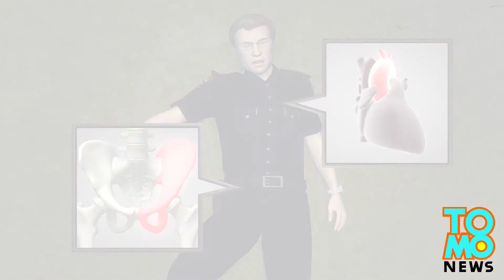Policjant ucieka przed pijanym kierowcą.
Oto policjant Kenneth Lewis, który jest członkiem policji dopiero 3 miesiące.

A to Diane Biggers, jest alkoholiczką, która uczy dzieci w szkole jak się zdrowo prowadzić.

Oficer Lewis był zmuszony zeskoczyć z mostu by nie zostać przygniecionym kiedy Pani Biggers

chciała uciec przed kontrolą.

Policjant przeprowadzał rutynową kontrolę, nieco po północy.

Pani Biggers robiła to co każdego piątku, czyli dużo piła zanim wsiadła w samochód i pojechała

do domu.

Jest całkiem możliwe, że nie widziała radiowozu, zaparkowanego na poboczu  i dającego znaki

kogutem.

Uderzyła w zaparkowany samochód i prawie zmiażdżyła policjanta.

Na szczęście policjant zdążył przeskoczyć przez murek...ałłć

9 metrowy upadek spowodował pęknięcie aorty i złamanie miednicy.

Pani Biggers została oskarżona o jazdę pod wpływem alkoholu i spowodowanie wypadku i chyba

spóźni się na poniedziałkowe zajęcia w szkole.